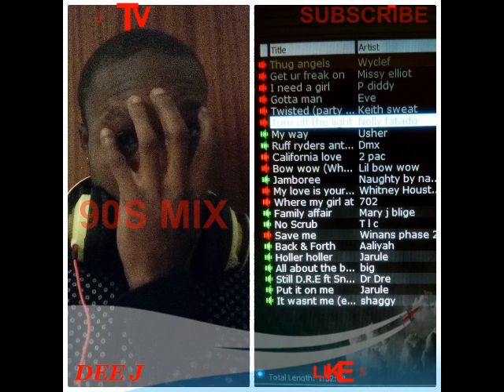DEE JAY RINO 90S MIX